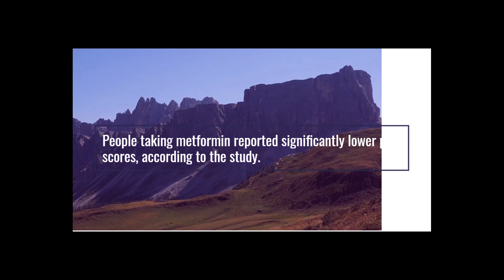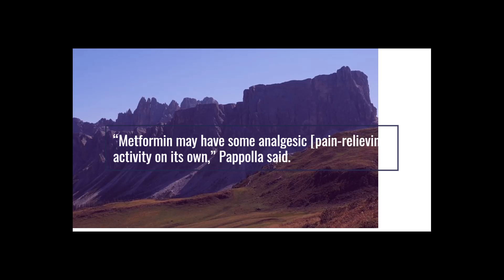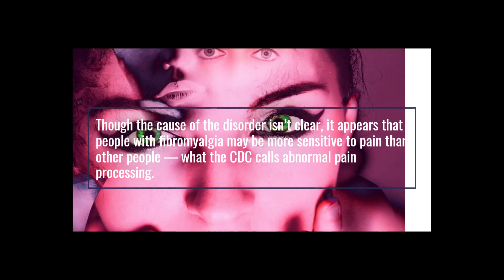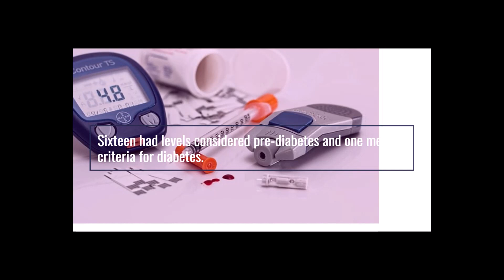Scientists Spot Unexpected Player in Fibromyalgia | Fibromyalgia Awareness | Pain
Fibromyalgia is a mysterious and misunderstood illness, but researchers may have uncovered at least one key to the disease’s origin: insulin resistance.

The new research compared a small group of people with fibromyalgia to two groups of healthy people and noted that a long-term measure of blood sugar levels was higher in the people with fibromyalgia. Insulin resistance develops when the body starts to struggle with breaking down sugar.

To see if treating those higher blood sugar levels might help, the researchers gave people who had blood sugar levels in the pre-diabetic range or higher a diabetes medication called metformin. People taking metformin reported significantly lower pain scores, according to the study.

“We combined metformin with standard drugs used for fibromyalgia and saw a much greater degree of pain relief,” said study author Dr. Miguel Pappolla. He is a professor of neurology at the University of Texas Medical Branch at Galveston.

In fact, Pappolla said, the additional pain relief was so significant that the researchers actually called patients on different days to re-check their pain scores.

Because this is a preliminary finding, the researchers aren’t sure how insulin resistance might contribute to fibromyalgia or how metformin might reduce pain. “Metformin may have some analgesic [pain-relieving] activity on its own,” Pappolla said.

Fibromyalgia is a condition that causes widespread pain, fatigue, sleep problems, and distress, according to the U.S. Centers for Disease Control and Prevention. Even celebrities aren’t spared from this painful condition — Lady Gaga reportedly had to cancel concerts on her tour due to pain from fibromyalgia.

Though the cause of the disorder isn’t clear, it appears that people with fibromyalgia may be more sensitive to pain than other people — what the CDC calls abnormal pain processing.

Pappolla said that studies have shown differences in the brain between people with fibromyalgia and those without, such as areas with a lower blood flow than expected. The researchers noted that similar problems have been seen in people with diabetes.

The study included 23 people with fibromyalgia. The researchers compared their hemoglobin A1c levels to large groups of healthy people from two other studies. Hemoglobin A1c is a simple blood test that measures what someone’s blood sugar levels were during the past two or three months. A level of 5.7% to 6.4% is considered pre-diabetes, according to the American Diabetes Association. A level of 6.5% or higher means a person has diabetes.

Only six of those with fibromyalgia had normal blood sugar levels. Sixteen had levels considered pre-diabetes and one met the criteria for diabetes.
Continue...

If you and your friends/family need any video of fibromyalgia, kindly share details with us; we will soon provide a video on that topic.

Reference
chronicillness.co
fibrowomen.co